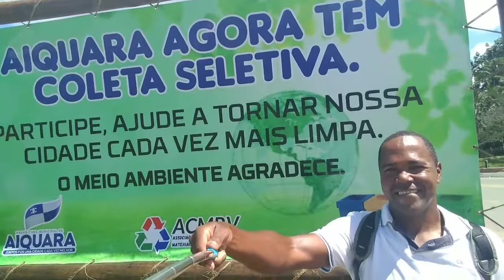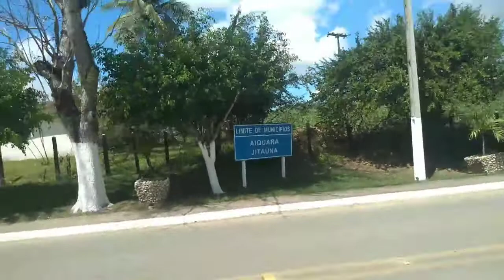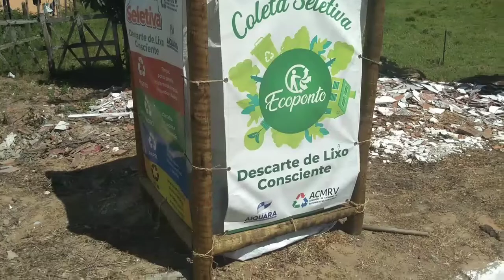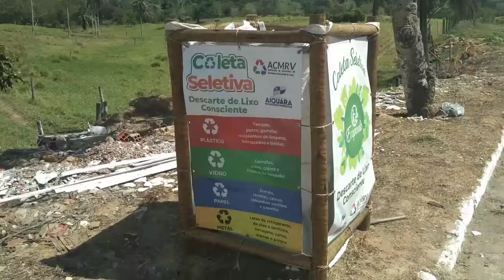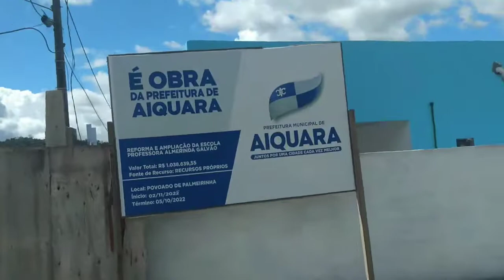VEM COMIGO CONHECER AS REGIÕES DE PALMEIRINHA-BA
AVISO IMPORTANTE
✓COMPARTILHAR PRA SEUS AMIGOS, FAMÍLIAS,CONHECIDOS. PARA QUE NOSSO CANAL POSSAR CRESCER E SER CONHECIDO!